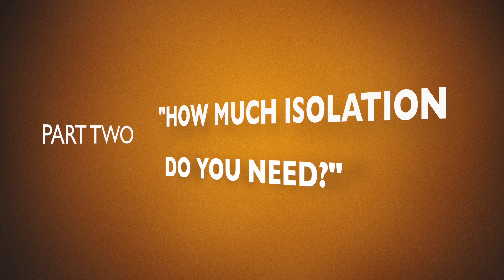How Much Isolation Do You Need? - part two - BLOCK WALLS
How to find out how much isolation you need - video series includes information on:

• Concrete Walls - Block/Brick/Cement
• Gypsum Board Walls
• Amount, Type, and Location of Absorptive Material
• Stud Type and Screw Spacing
• Building/Isolation elements
• Windows
• Doors
• External Walls and Roof‐Ceiling Systems
• Services and Penetrations
• Ventilation